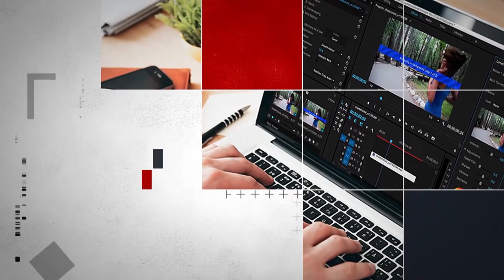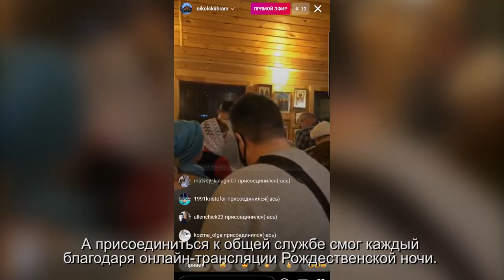Рождество в Химках: как химчане отметили один из главных христианских праздников. 07.01.2021